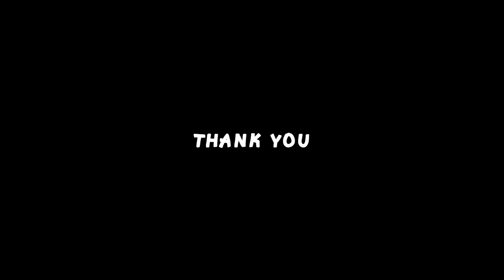DEFENDING Against The WORST Type Of PLAYERS - Ark (Movie)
Download Monster Legends For Free Today and Get A Special Reward Worth $30 For A Limited Time Until July 3rd

The Worst Type Of Players In Ark Try And Raid Both Our Oil Cave And Our Spider Cave.

Music and Sounds By Epidemic Sounds
Thumbnail Created By @SinHunSan1